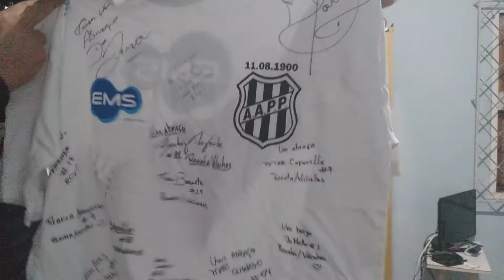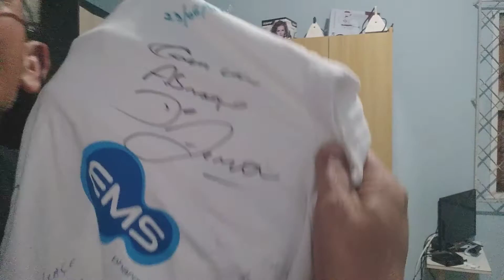as relíqueas do vovo(camiseta autografada)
vovo ganhou 3 camisas autografada por muitos famosos do esporte